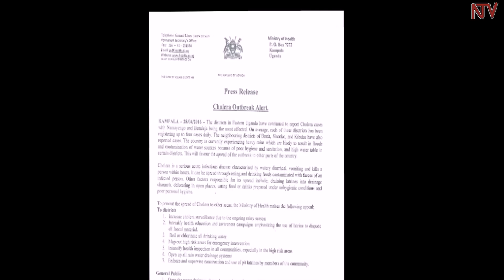Cholera presents health crisis in Uganda, Kampala residents ready.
The recent cholera outbreak in several districts of Eastern Uganda has created a health crisis.

On Thursday 28th, the ministry released a notification indicating that districts of Namayingo, Butaleja, sironko, Busia and Kibuku had started to register cholera cases. The statement signed by the Director General Health Service, Dr Ruth Acheng has cautioned people to improve their hygiene as a method of stopping the spread of the disease.

Solomon Kaweesa says residents in Kampala have put in place measures to prevent the spread of the disease.